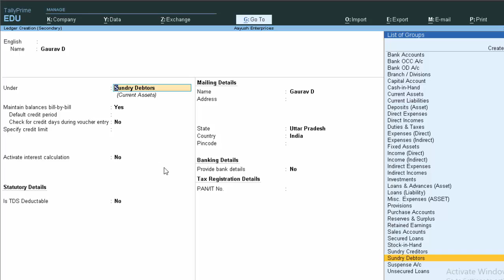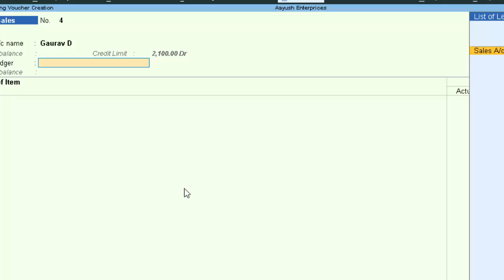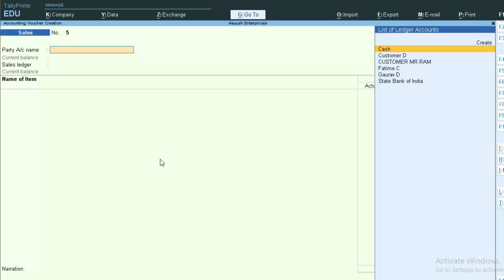Set credit limit for Debtor parties in Tally Prime@COMPUTEREXCELSOLUTION